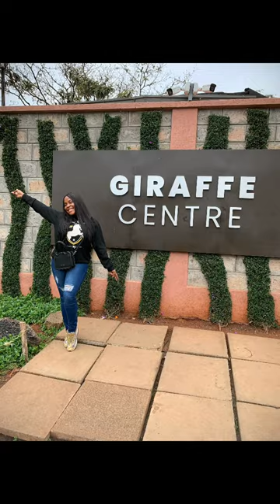Visit to Giraffe center, Nairobi, Kenya.